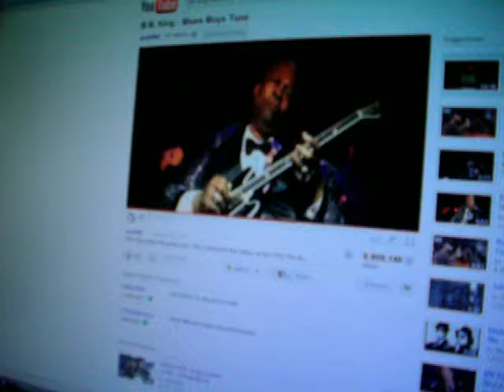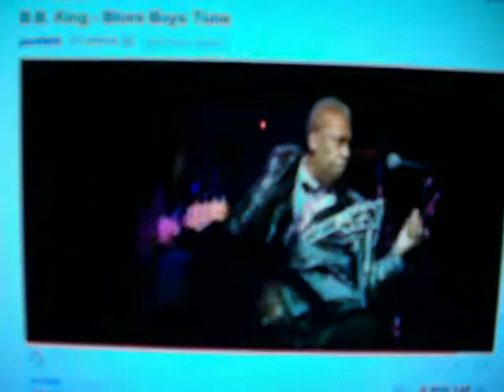BB King Blues Boy Tune Lyrics by Lisa Erickson 002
Lyrics by Lisa/ voice by Lisa/ Rythem by BB King/ Writing (riding) with the King :)